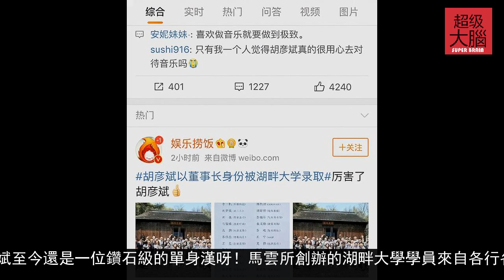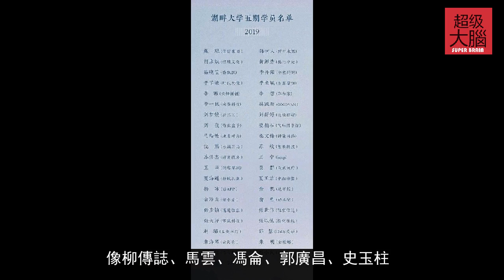鬍彥斌以董事長身份被湖畔大學錄取！本人迴應：請叫我鬍老師吧！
因為熱愛自由所以渴望行走，爆款氣質女裝！！